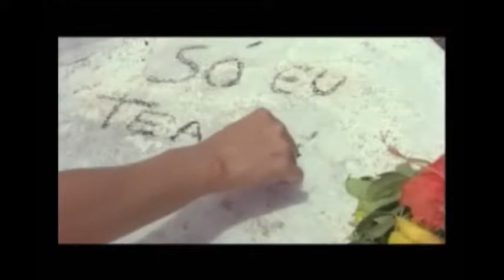Cinema em 7 Cores - abertura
Cinema em 7 Cores traça um panorama histórico de como o personagem gay foi retratado nas telas grandes brasileiras, desde sua origem nas chanchadas dos anos 50 até os dias atuais.

Dirigido por Rafaela Dias e Felipe Tostes.
2008